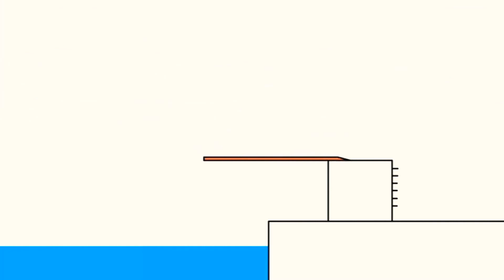1 березня 2021 р.